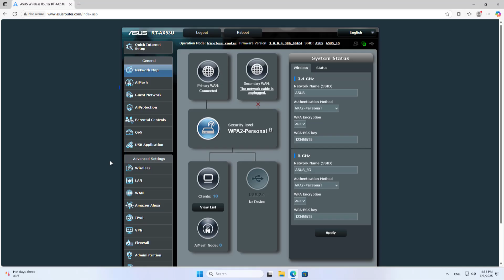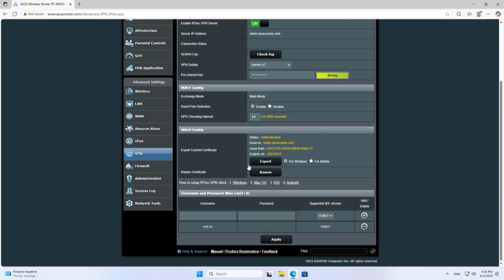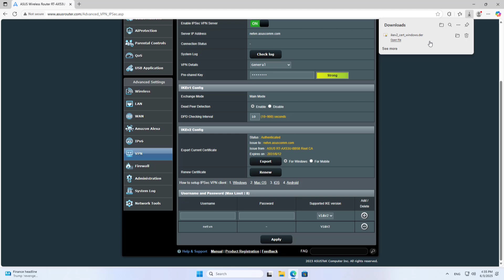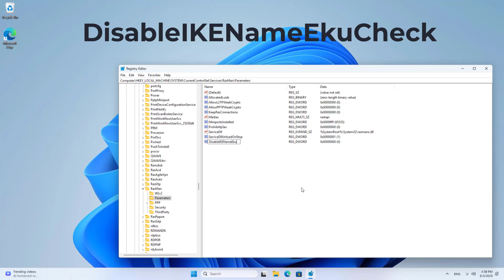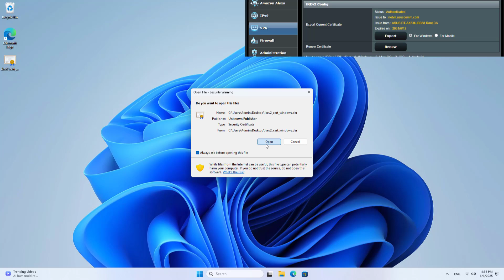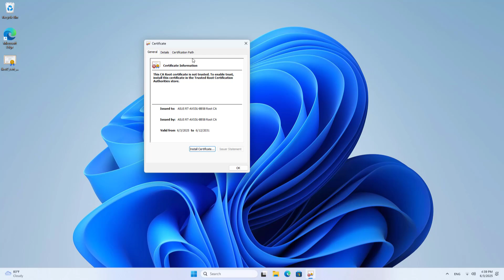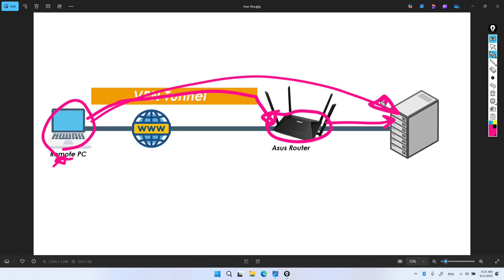How to use ASUS router as IPsec VPN server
How to access your home or organization over the internet using ASUS router as an IPsec VPN server